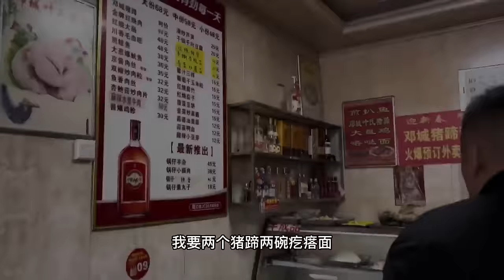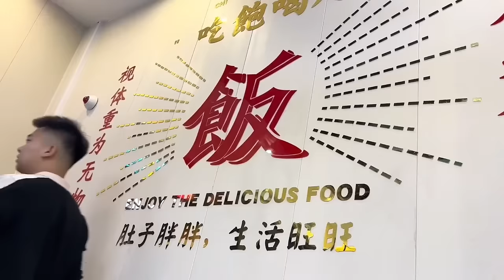胖龙花200元买一堆海鲜，回家做“海鲜大杂烩”，螃蟹肉质肥美大口嗦过瘾【胖龙的小生活】